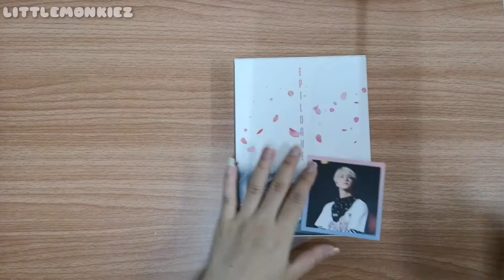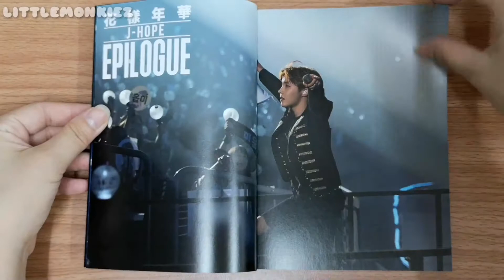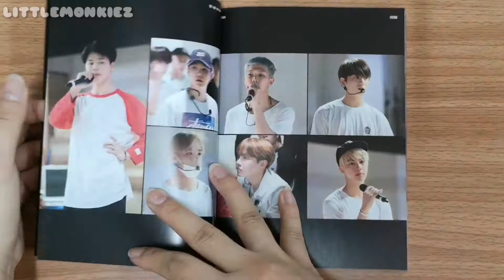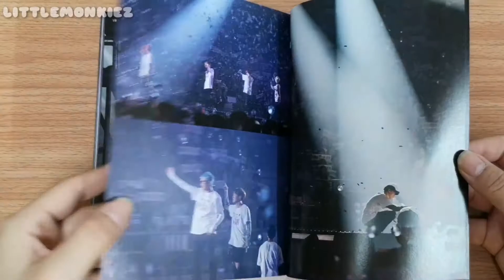Unboxing 2016 BTS LIVE ON STAGE EPILOGUE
FB Page: Go around with littlemonkiez